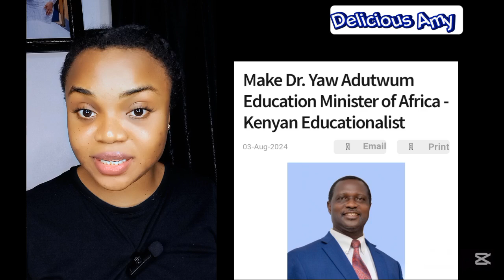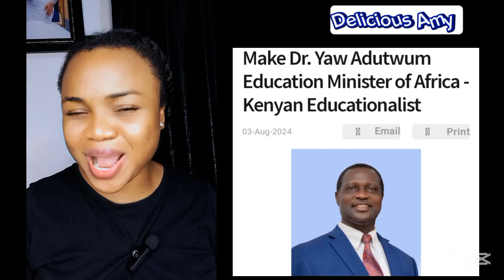GH🇬🇭 Minister Of Edu Commissions Free STEM Schools |Kenya🇰🇪 Pres. Visit GH🇬🇭 For STEM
This Video Documentary is About the Kenyan Government and President Coming to Ghana to Learn STEM Education as Ghana Minister of Education Commisions More Ghanaian STEM schools
This Video Documentary covers All

✅️ This Channel Delicious Amy Doesn't Fully own some of the materials compiled in its videos. It Belongs to people or Organisations who ought to be respected and Valued.

Contents In This Video is Strictly Created To Educate Values and Also Entertain Delicious Amy Audience.

✅️Content Usage All "clips or Images Are Used in a Transformative Manner" and "Do Not Compete With the Original Work